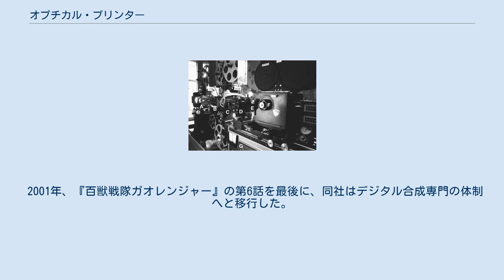オプチカル・プリンター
映画の特殊効果処理に使われる、2つのプロジェクターを備えたオプチカル・プリンター。
左端にあるランプハウスが光源。
A:第1プロジェクターのフィルムゲート B:第2プロジェクターのフィルムゲート(C)にAの映像を投影するレンズ D:撮影レンズ E:カメラのファインダー F:シャッター・コントロール 基台Gで装置の全ての電子制御を行なう オプチカル・プリンター（Optical printer）とは、映画撮影機に接続された1台以上の小型映写機からなる装置。
 オプチカル・プリンターを使うことで、現像済みの映写フィルムを再度、別のフィルムに光学的に焼き付けることが可能となる。
映画や古いフィルムのコピー、修正、特殊効果に用いられる。
特殊効果には画面が徐々に明るくなるフェードイン・逆に段々暗くなるフェードアウト・画面が徐々に別の画面へと移り変わるディゾルブ（クロスフェードとも）・スローモーション・クイックモーション・マット合成などが含まれる。
複雑な処理の場合、複数の特殊効果を1ショットに含めることも出来る。
 経済的な理由から、使用する場合でも通常の映像作品では、「特殊効果を加えるカット」だけがオプチカル・プリンターにかけられた。
特殊効果を加えるカットは「ネガ編集」の段階で「オプチカル出し」と呼ばれるカットとして切り出され、合成されて戻ってきたネガフィルムが、合成されていないネガフィルムとつなげられた。
そのため、オプチカル合成を行ったカットと行っていないカットとは世代が異なり、明らかに見栄えが異なる。
この落差は作品によって異なるものの、プロが見なければわからない程度の差のものから素人が見てもわかるくらいに大きな差があるものまで、様々ある。
このあたりは、ネガ編集を行う職人やオプチカル・プリンターを扱う職人の技が冴える部分でもあった。
 最も単純な構造のオプチカル・プリンターは1920年代初めに開発された。
その後、1930年にリンウッド・ダンによる改良が加えられ、1980年代にはコンピュータ制御を備えたものが現れた。
 しかし1980年代終わりにデジタル処理による特殊効果が使われはじめ、1990年代半ば以降は、完全にデジタル処理に主流が移り変わった。
それ以降、オプチカル・プリンターは商業作品で使われることは稀で、フィルム撮影を行なう一部の映像作家に使われるのみとなった。
 1992年公開の『永遠に美しく…』がILMがオプチカル・プリンターを使った最後の作品である。
 1937年（昭和12年）に東宝の「特殊技術課」へと迎えられた円谷英二は、手動式の国産機を自ら設計することで、同課の合成技術の向上を目指していた。
東宝でも、『ゴジラ』を機に合成技術の更なる向上を目指していた円谷の意欲に応えるべく、1963年（昭和38年）の6月にはアメリカにて開発済みの、オックスベリー(Oxberry)社製スリーヘッド方式オプチカル・プリンター1900シリーズを『マタンゴ』の撮影用に購入した。
 円谷は、スリーヘッド方式の性能でも満足しなかった。
自ら主宰する円谷特技プロダクションに、フジテレビとTBSからそれぞれ、円谷の優れた特殊技術を活かした新番組企画の発注があったことを知り、オックスベリー社で新たに開発されたフォーヘッド方式オプチカル・プリンター1200シリーズの購入を決断した。
だが当時、世界中に2台しか存在しなかった1200シリーズの価格は11万ドルで、当時のレートで換算すると4000万円という高額な機材だったことから、円谷は手付け金の500万円を工面すべく、円谷特技プロダクションを東宝傘下の会社にすることで、資金面での安定を図ろうとした。
円谷はフジテレビで企画中だった新番組『Woo』の制作予算を回すことで一時的にしろ1200シリーズの購入代金を立て替えようと計画した。
しかし『Woo』が中止となり不可能となった。
船で輸送途上の現物をキャンセルする訳にもいかず、TBSの敏腕ディレクターで円谷の長男でもある円谷一の仲介で、TBSが代わって1200シリーズを購入し、同局のために円谷特技プロダクションがオプチカル合成技術を用いた特撮番組を制作するという契約が結ばれ、機材を遊ばせないためにまだ検討段階にあった『UNBALANCE』の制作を決定、タイトルは後に『ウルトラQ』に改められ1966年から放送を開始し人気を博した。
また機材は後の「ウルトラシリーズ」でも使用される事となった。
このプリンターはその後、TBS局内にあった「T...